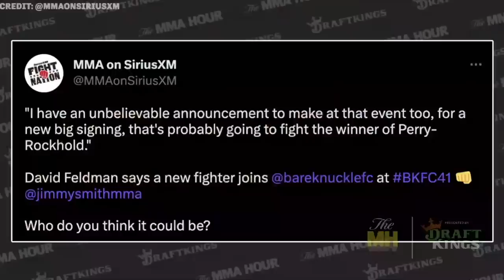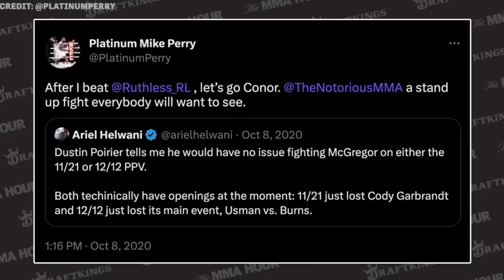Mike Perry Talks Conor McGregor Face-Off After BKFC 41 | The MMA Hour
Mike Perry discusses his performance against Luke Rockhold at BKFC 41, if he has become the face of bare-knuckle boxing, if Rockhold does BKFC again, squaring off against Conor McGregor, where he wants to do next, Darren Till, and more.